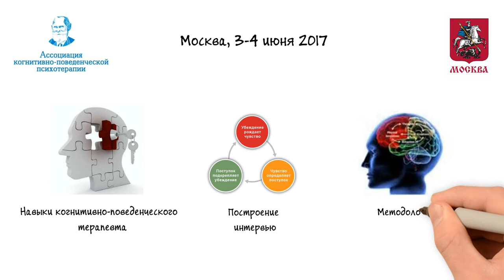Ассоциация представляет блокбастер...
в главной роли : Артур Фримен.. и все гости Съезда!